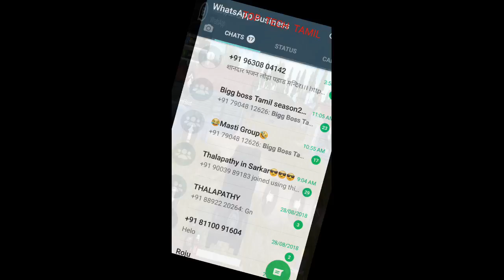PUBG WIN LIVE TOP TECH TAMIL # TGMG GAMES tamil tamil gaming தமிழ்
Tamil tamilgameplay tamilgaming tamil videos tamilchannel tamilgamestream tamilnadu tamillanguage தமிழ் tamilgamer GAMEPLAY ENGLISH GAME VIDEOS TGMG GAMER MOBILE IOS ANDROID PC PS TGMG GAMES #1 BEST TOP TENDING pubg game live,
pubg game live hindi,
pubg game live video,
pubg game live india,top tamil tech channels,
top tech, tamil nadu
top 10 tamil tech channel,
top 10 tamil tech,
top 10 tamil tech videos,
tamil tech top apps,
top in tamilnadu,
top tamilnadu,
top,
top 10 ,
top 10 tech,
pubg game live now,
pubg game live tamil,
pubg game live streaming,
pubg game live stream hindi,
pubg mobile custom game live,
pubg mobile game live,
pubg game live stream,
cara live game pubg di bigo,
cara live game pubg di facebook,
cara live game pubg,
cara live game pubg di youtube,
cara live game pubg di fb,
live pubg funny game,
pubg game play live hindi,
how to live pubg game in youtube,
hit game live pubg,
pubg game live in hindi,
pubg game live in tamil,
pubg mobile game live stream,
pubg mobile game live video,
how to live pubg game on facebook,
pubg live tamil game play,
MUSLIC
REUSE ALLOWED
REUSABLE VIDEOS
REUSABLE AUDIO
REUSABLE MUSLIC